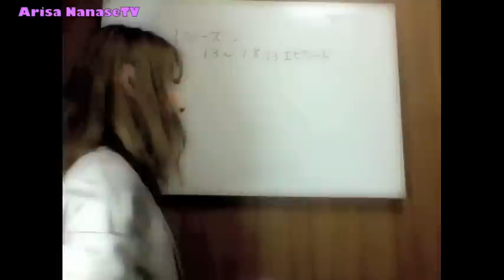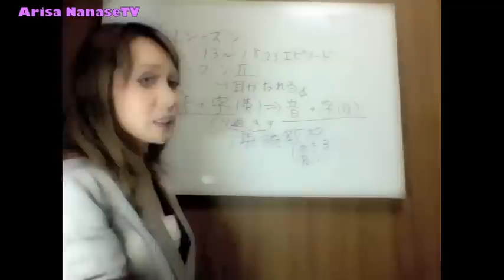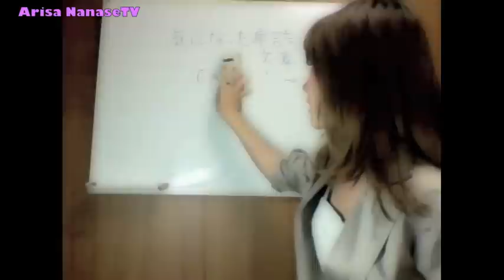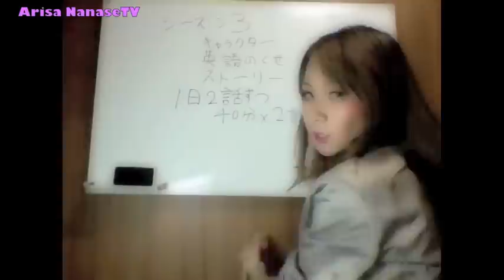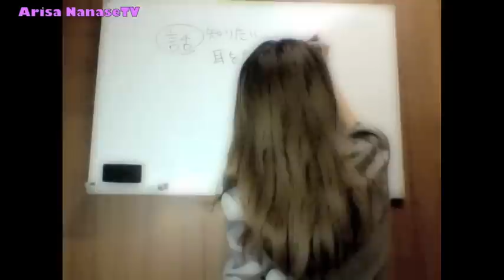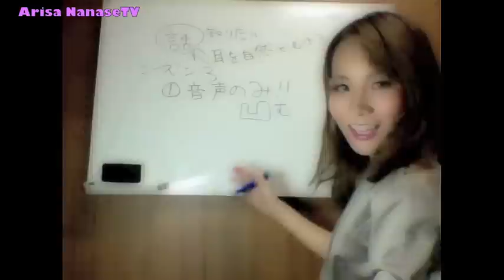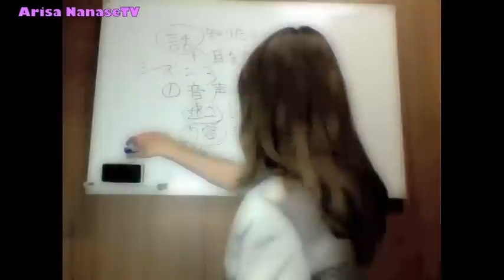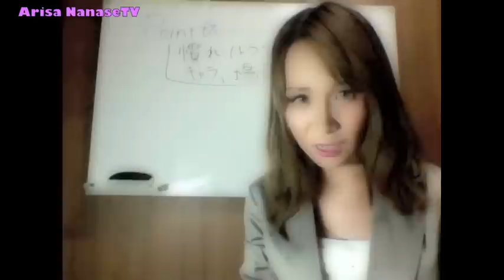海外ドラマを字幕なしで１ヶ月で見る方法④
最新を撮り直しました
海外ドラマを字幕なしで１ヶ月で見る方法第４弾です！！
今回は「実際にどのように見ていくか」について語っています。

英会話ブログ「七瀬アリーサのアゲアゲエブリデイ♪」
日常ブログ「ハリウッド女優めざす七瀬アリーサDays♪」